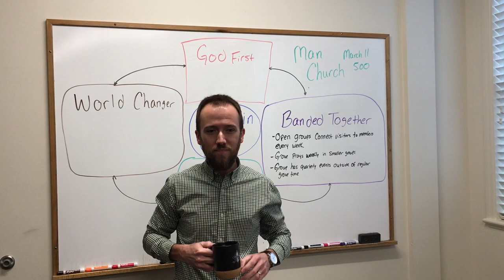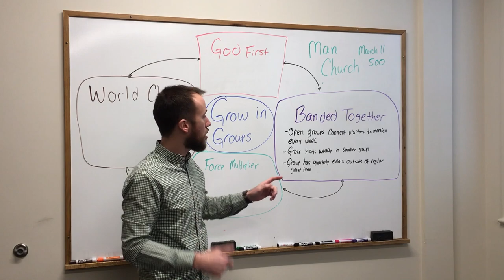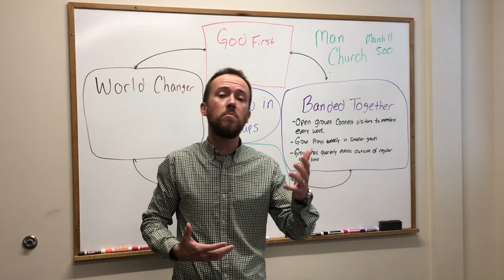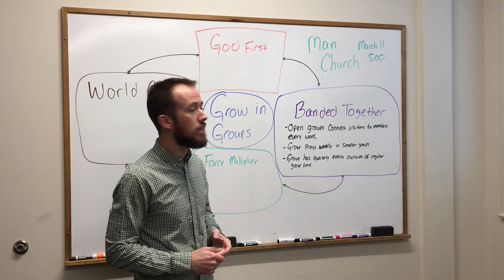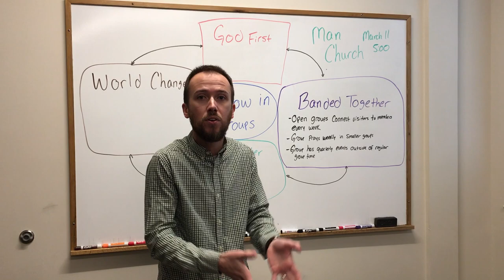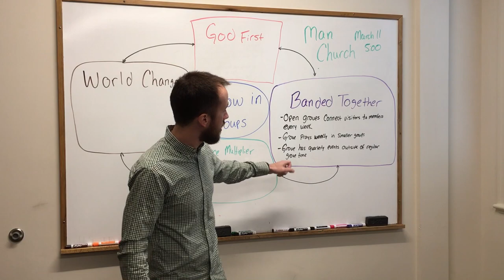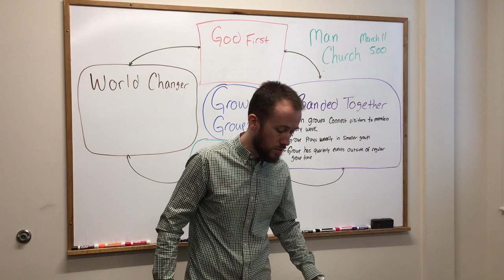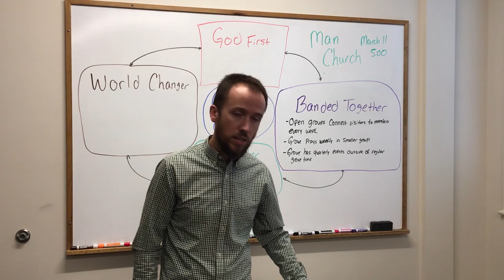Banded Together - Scorecard Measure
This week we are learning what it means to be Banded Together in our groups and what that looks like in our Groups Ministry.